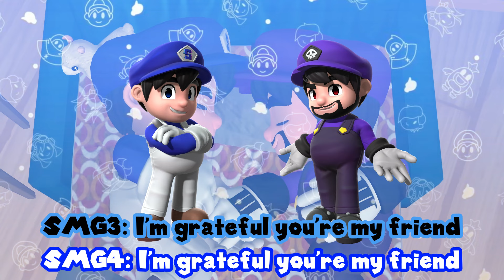"More Than Anything” - Hazbin Hotel - Ft.SMG4 & SMG3 (AI Cover)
Character From SMG4

SMG4 Sing More Than Anything
SMG3 From SMG4 Sing More Than Anything

More Than Anything by Hazbin Hotel (Prime Video)